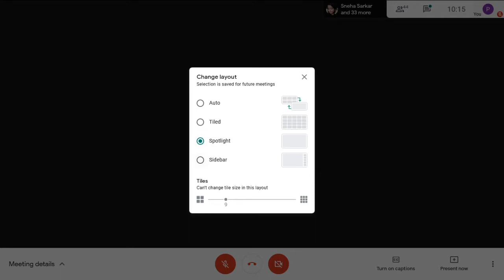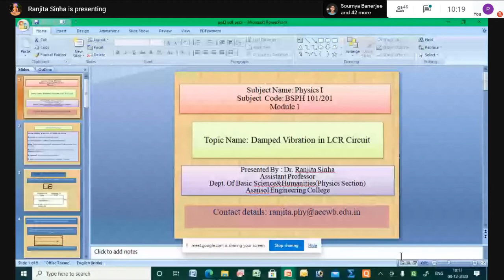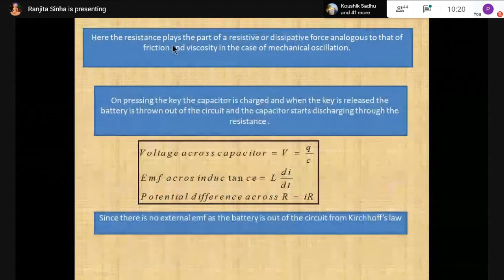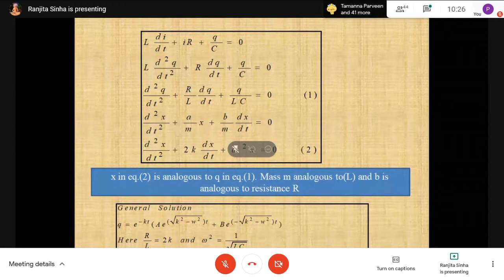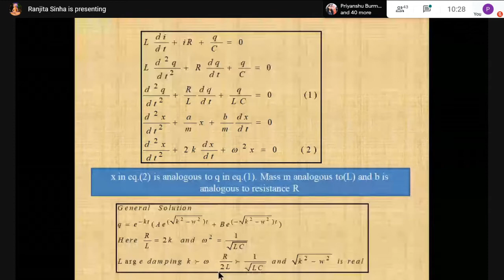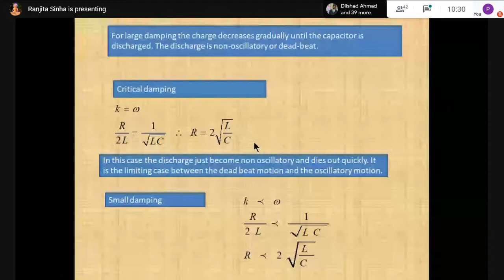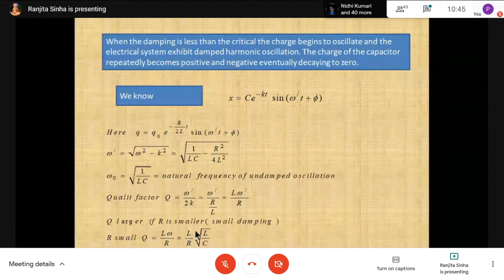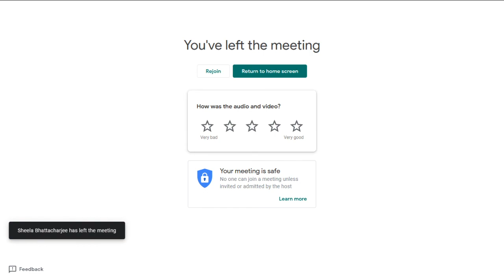Physics : PH-101 08/12/2020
Damped vibration in LCR Ckt (contd.)

IT First Sem, Batch 1, BSPH-101, Roll1-45, Physics I
When
Tue 8 Dec 2020 10am – 10:50am India Standard Time - Kolkata
Joining info

Damped vibration in LCR Circuit(contd.)